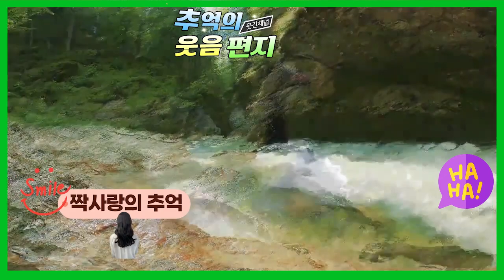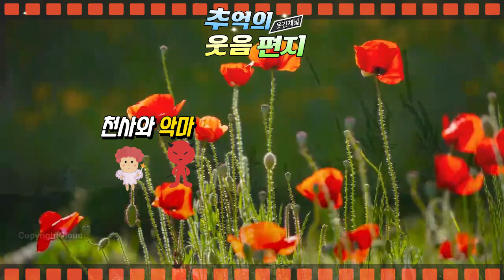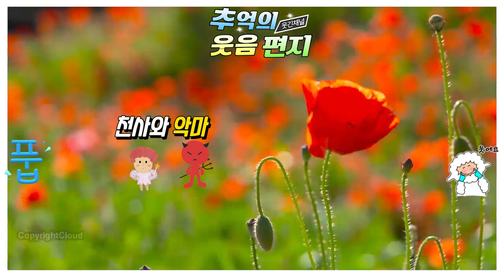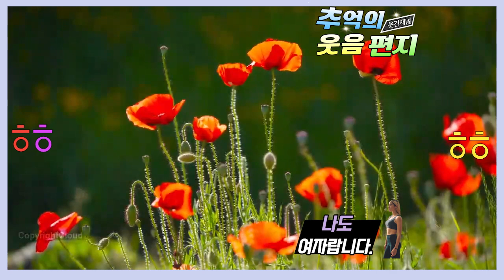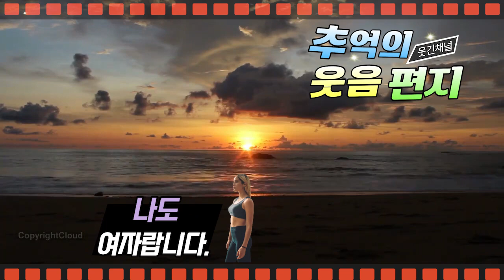낮잠 주무시는 작은아버지~ 코고는 소리가 우렁차네요~ 코골이 4대 천왕~조영남 최유라씨가 진행하던 지금은 라디오시대 웃음편지 연달아 들어보셔요 배꼽잡는 이야기 모음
0:00 코골이 4대 천황 천왕,
09;34 짝사랑의 추억,
23;50 천사와 악마,
36;38 나도 여자랍니다,